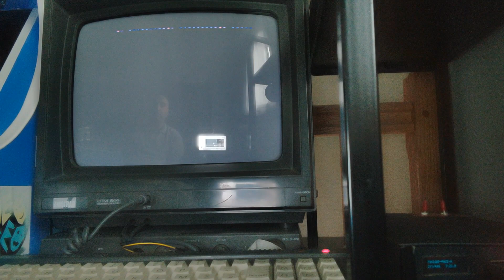Petite partie de TOKI GGP sur old CPC puis via WinApe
Petite partie filmé un peu à l'arrache avec mon smartphone. La qualité de la vidéo ne rend pas hommage au jeu qui est clairement plus beau sur un Amstrad CPC qu'en émulation!

➡➡➡Mon Twitter: @ourson1031

➡➡➡Retrouvez mes vidéos sur la page facebook de notre collectif de vidéastes "Génération Pixel Vintage"

➡➡➡Les vieux cons du retrogaming se retrouvent sur Facebook dans le groupe "Retrogaming gros bide et calvitie"